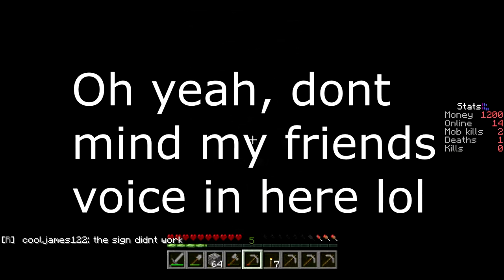Colton plays MINECRAFT?! -Complete failure, with a story by Matt :D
Well, i played minecraft. you happy. i think you are. turn that frown upside down...sexy pickel bananas
ADD ME ON STEAM! Austicole and join me in the fun!